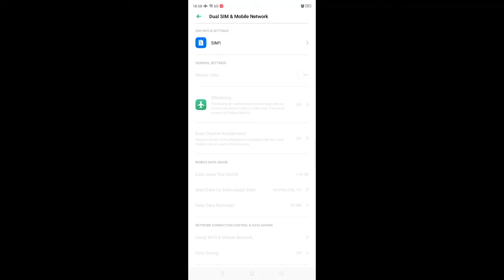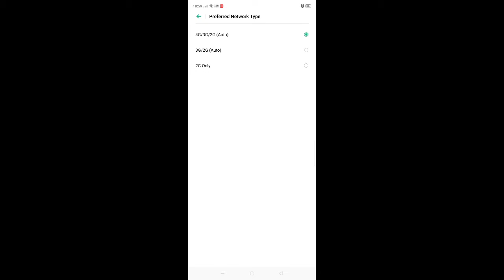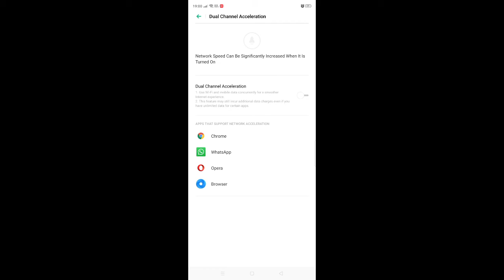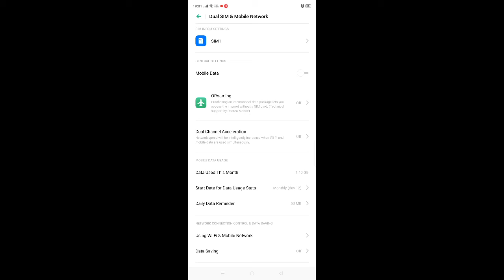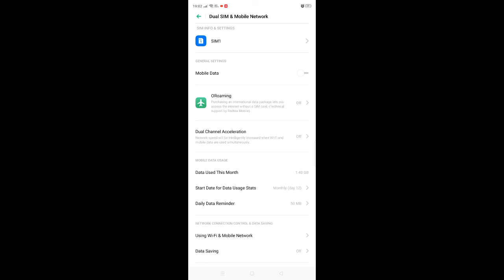Dual sim and mobile network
Dual sim and mobile network in detail and a to Z features like APN setting
 डुअल सिम और मोबाइल नेटवर्क का सारा फीचर नेटवर्क एपीएन कैसे सेट करें और इन सभी सेटिंग के बारे में पूरी डिटेल से जाने